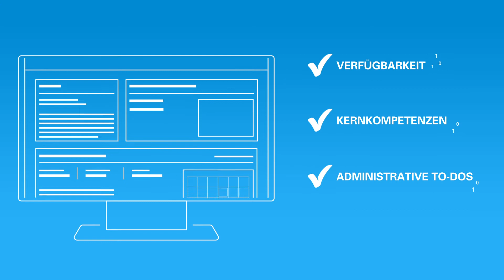Erklärfilm - Atreus | ATREUS PORTAL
Auch für den Launch einer neuen Plattform, eines Portals oder eines Programmes ist ein Erklärfilm eine gute Möglichkeit, um auf den Launch an sich, aber auch das Produkt aufmerksam zu machen. Er eröffnet einem Unternehmen die Möglichkeit, mit dem Zuschauer noch mehr über das Produkt oder beispielsweise das Portal zu sprechen und auch den USP bzw. den Nutzen aufzuzeigen. Genau diese tollen Möglichkeiten hat auch unser Kunde Atreus für sich erkannt und gemeinsam mit uns den Erklärfilm zum Launch des Atreus Portals produziert.

Im Erklärfilm geht es darum, was dieses neue Portal denn genau ist, was es kann, was die Kernbotschaften sind und er gibt dem Zuschauer hilfreiche Tipps an die Hand. Hierfür ist das fertige Video auch direkt bei unserem Kunden im Portal als Begrüßung eingebettet.

Auch bei diesem Erklärfilm war es uns wichtig, einen individuellen, zu unserem Kunden und seinem Produkt passenden Look zu kreieren.

Die Filmproduktion für Werbefilm, Imagefilm, Erklärfilm, Produktfilm, Recruitingfilm, Eventfilm und Animation in München, Ulm und Stuttgart